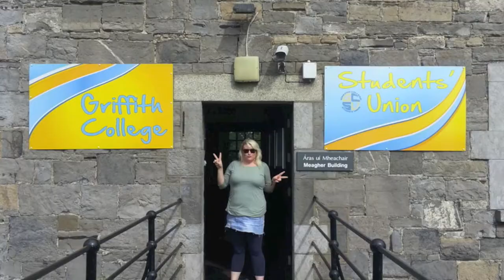Griffith College 2012/2013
All Events, sports, trips and much more from the college year 2012/2013